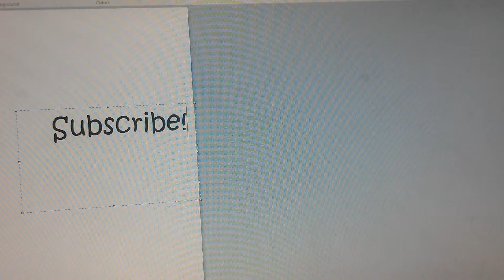Animal Jam update video with fluffymaster26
Huge shout out to fluffymaster26 for helping me with a few videos! Huge thanks to her!